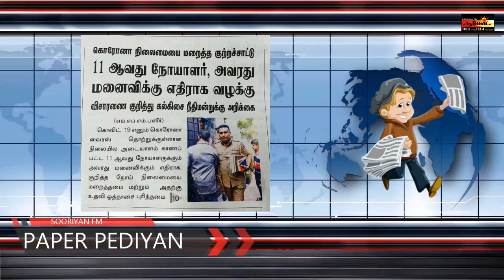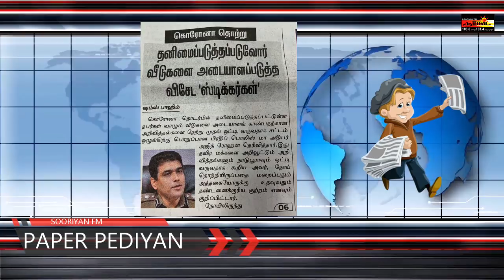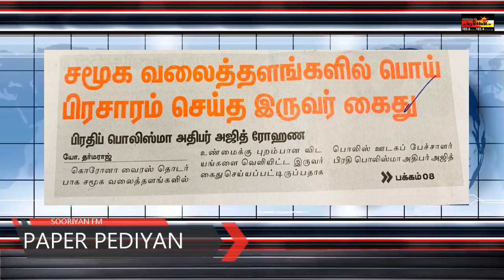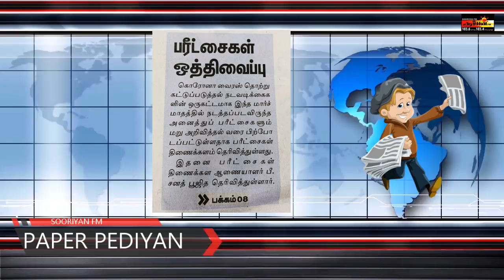இலங்கையில் அதிகரிக்கும் கொரோனா தொற்றாளர்கள் - Sooriyan Fm News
இலங்கையில் இன்றைய பத்திரிக்கை செய்திகள் 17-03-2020

Watch the latest news exclusively only on Sooriyan Fm Youtube Channel

Sri lanka news paper tamil today
Sri lanka news today
Tamil news sri lanka today
Tamil news sri lanka tamil news